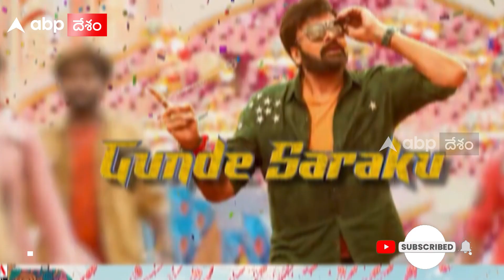Bholaa Mania Lyrical Video | BholaaShankar | Mega Star Chiranjeevi: ఫ్యాన్స్ కు ట్రీట్ | ABP Desam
మెగాస్టార్ చిరంజీవి ఫ్యాన్స్ అందరికీ గుడ్ న్యూస్. మెహర్ రమేష్ డైరెక్షన్ లో వస్తున్న భోళా శంకర్ నుంచి ఫస్ట్ లిరికల్ వీడియో వచ్చేసింది. భోళా మేనియా పేరిట ఉన్న ఈ సాంగ్ ను ఇవాళ సాయంత్రం చిత్రబృందం విడుదల చేసింది.